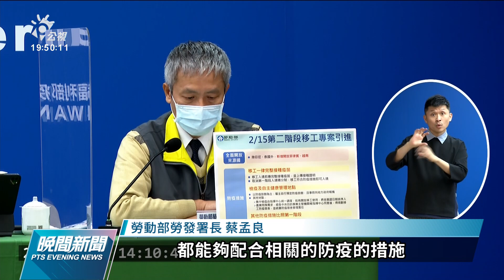2∕15啟動第二階段移工專案引進 印泰菲越全開放｜20220207 公視晚間新聞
先前因為疫情暫緩移工引進，指揮中心今（7）日宣布，2月15日起啟動第二階段移工專案引進，開放印尼泰國菲律賓及越南等國移工，不過入境前必須完整接種疫苗，雇主必須安排入住防疫旅館，進行居家檢疫及自主健康管理。